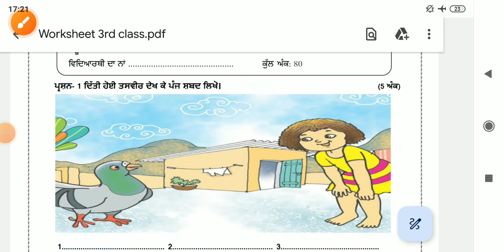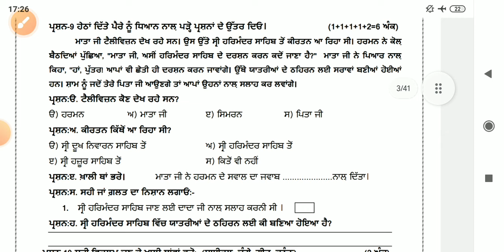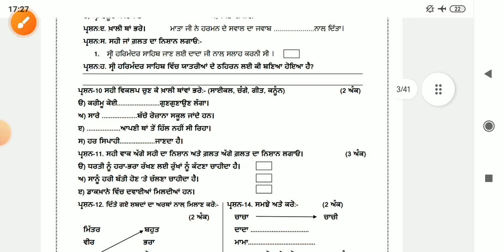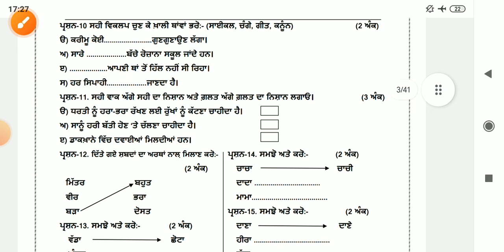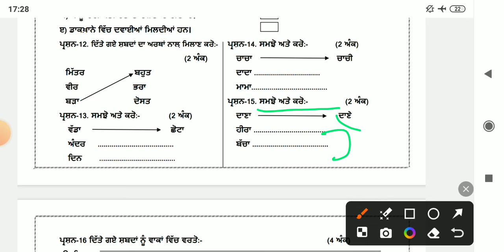Class 3rd Punjabi board paper 2024। full solved | 3rd class punjabi paper full solved 2024।pseb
Class 3rd Punjabi board paper 2024 full solved | 5th class punjabi paper full solved march 2024 pseb @schoolnews123

class 3rd punjabi paper
3rd class punjabi paper
class 3Rd punjabi sample paper
class 3rd sample paper 2024
class 3Rd sample paper pre board 2024

3rd class January sample paper 2024
3rd class solved sample paper 2024
3rd Punjabi paper solution January 2024,
pseb 3rd punjabi paper solution January 2024
pseb 5th punjabi paper January 2024
 class 5th punjabi paper solution January 2024
, 5th punjabi January 2024 test
5th class punjabi January 2024 paper solution,
5th punjabi sample paper solution,
5th punjabi January 2024 sample paper solution, class 5th punjabi sample question paper solution January 2024
 class 5th punjabi solution of January Test 2024, pseb punjabi 5th January Test 2024 Solution, PSEB 5th punjabi December test 2023 Solution
, 5th punjabi sample paper da hal hal, January paper 2024 5th class,
5th class January paper 2024
 PSEB Class 5th punjabi Paper December 2023 Full solution Paper,
5th class punjabi December paper solution 2023 pseb, pseb 5th class punjabi paper, pseb,
Math paper class 5th ,
class 5 punjabi December paper solution 2023,
5th class theorem, punjabi paper 5th class December 2023,
5th class Math paper 2023, 5th class December paper 2023